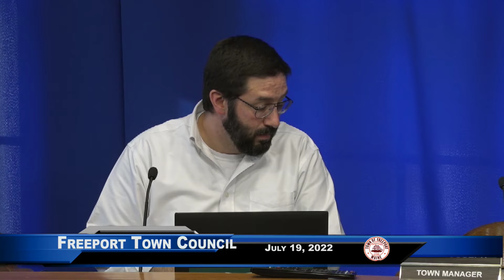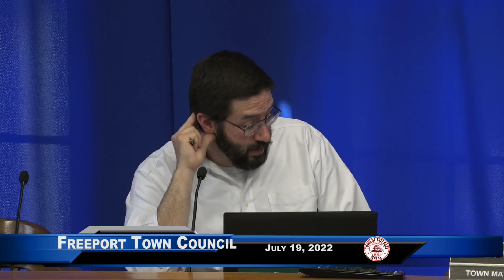Freeport Town Council 7-19-2022